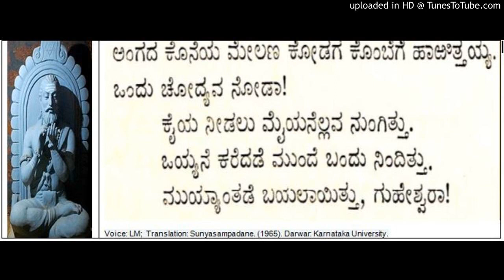AllamaPrabhu Vachana Sunyasampadane (24)